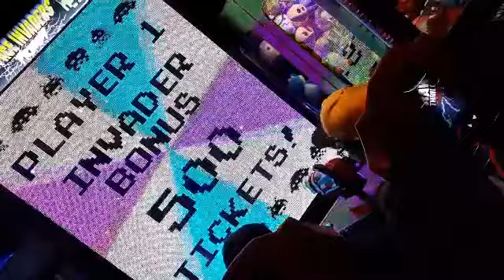Winning 500 Bonus Tickets at SPACE INVADERS game!